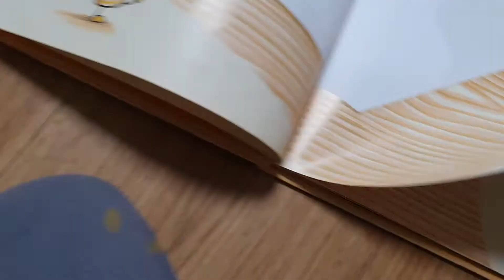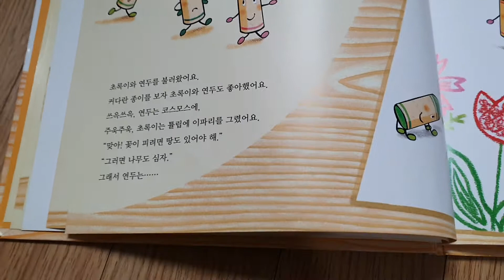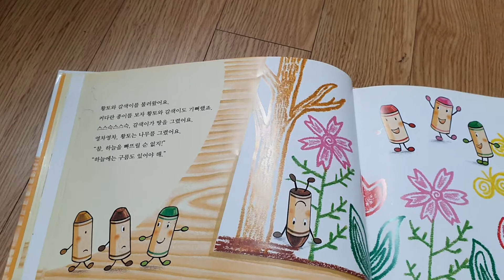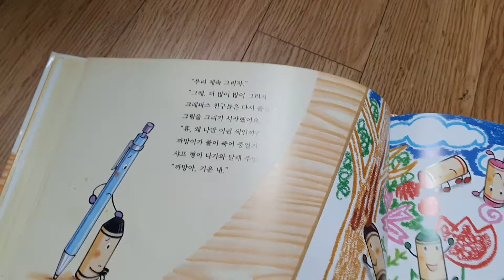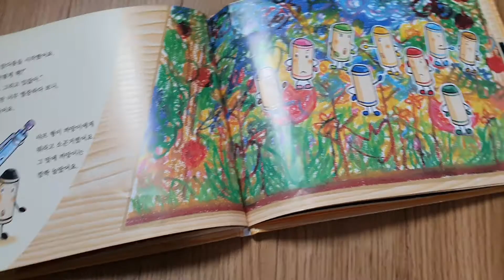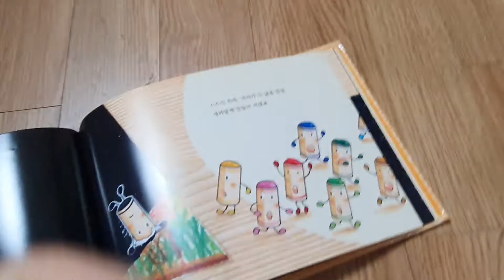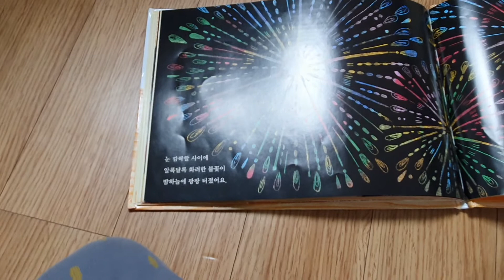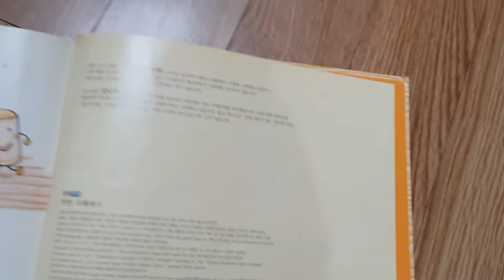형제들의 난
크레파스들이 그림을 그렸는데 망쳤어요!
까망이가 무엇을 할까요?